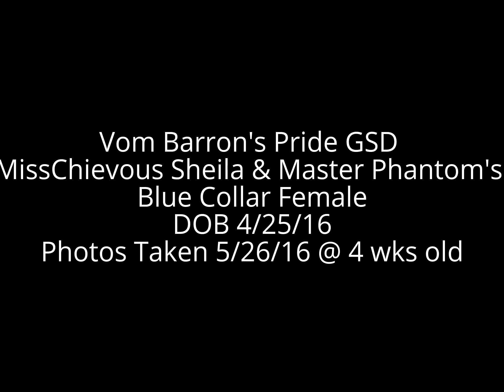Vom Barron's Pride GSD MissChievous Sheila & Master Phantom's Blue Collar Female 5/26/16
Vom Barron's Pride MissChievous Sheila and Master Phantom's Green Collar Female. Photos taken on 5/26/16 at 4 weeks old.